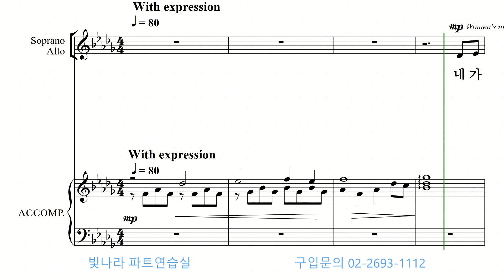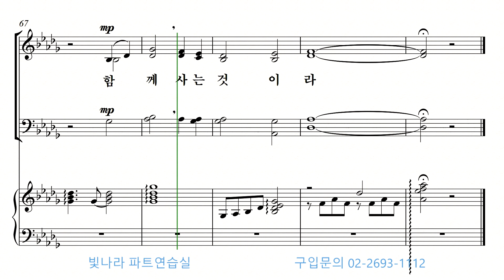빛나라 [빛나라성가29] 08. 내가 그리스도와 함께 -베이스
빛나라 [빛나라성가29] 08. 내가 그리스도와 함께(홍지열) -베이스